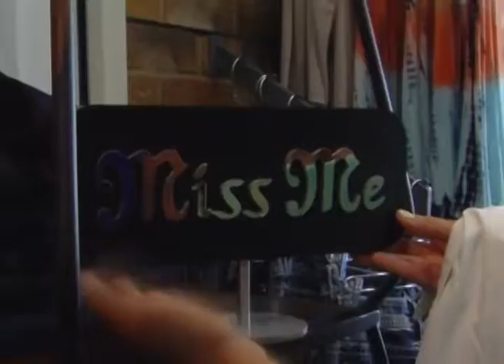Apricot Lane with Tracy St. George